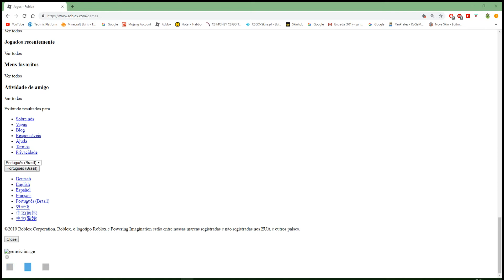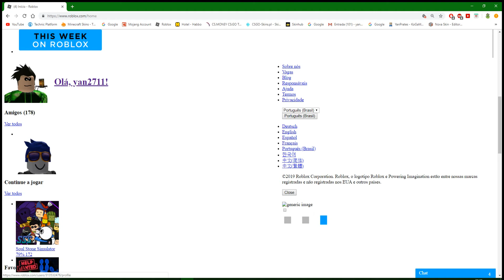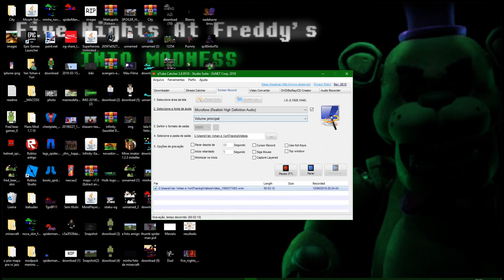o roblox travou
mano é serio